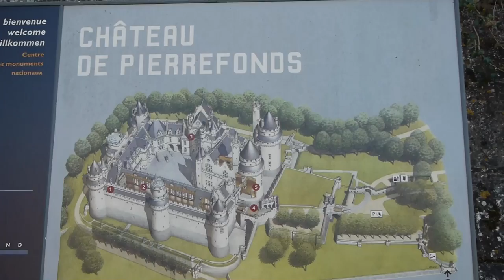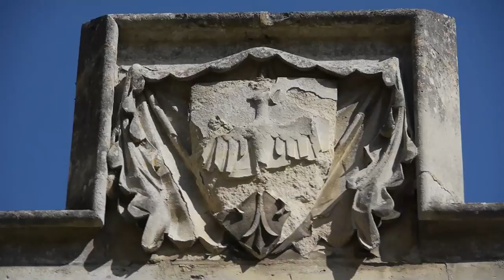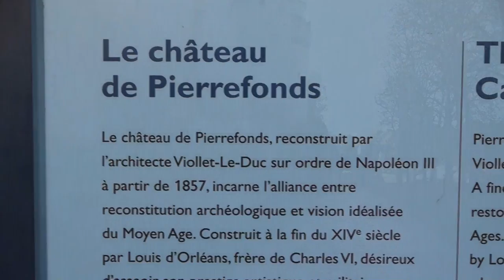Chateau de Pierrefonds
Oise, France,
Where to go in France,
What to see in France,
What to do in France,
Driving in France,
Visit France,
Travel to France,
France Roadtrip,
Hush Angel Videos,